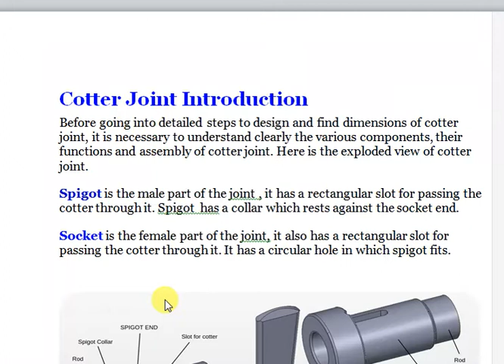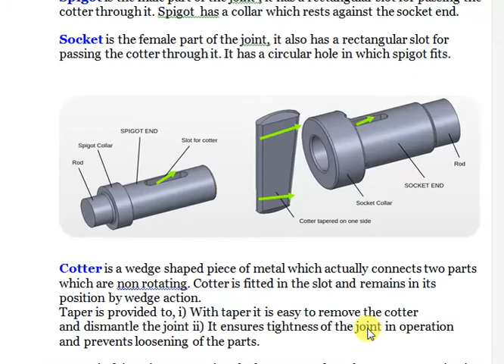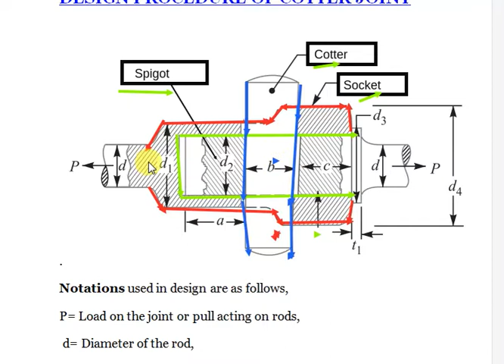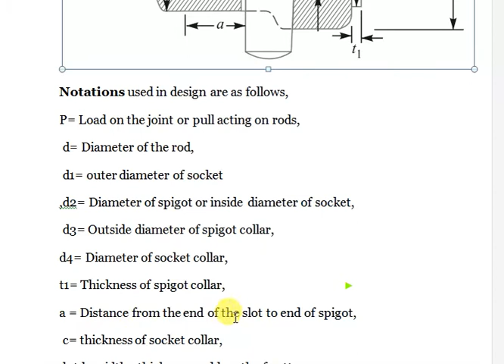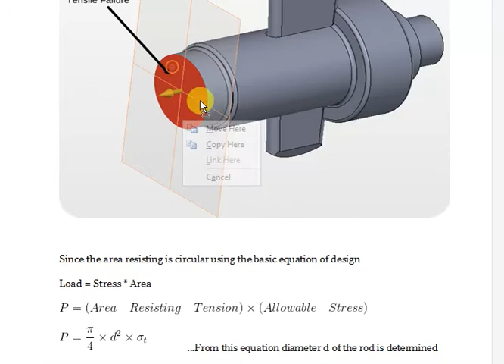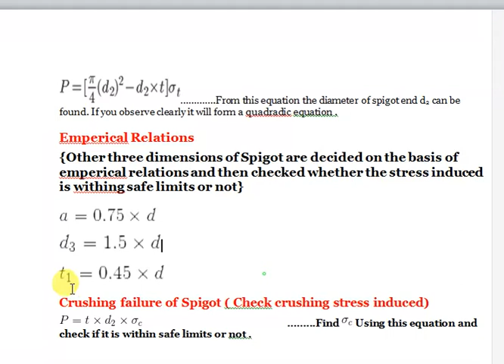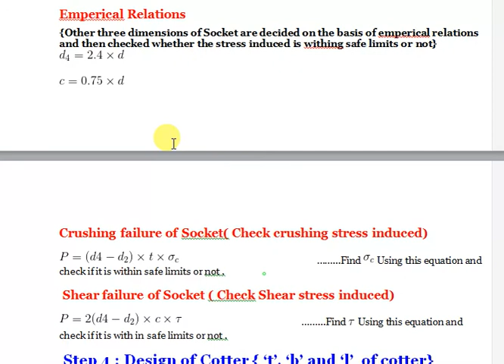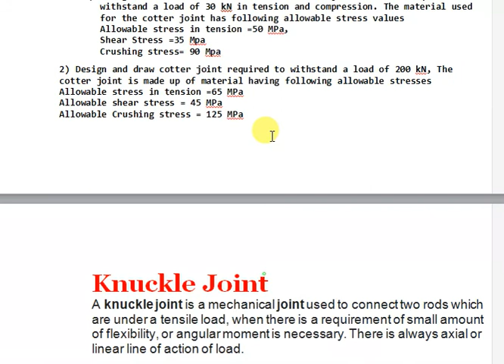COTTER JOINT | DESIGN OF MACHINE ELEMENTS | MECHANICAL DEPARTMENT | GSMP | CLASS-1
DESIGN OF MACHINE ELEMENTS BY KAMAL SIR